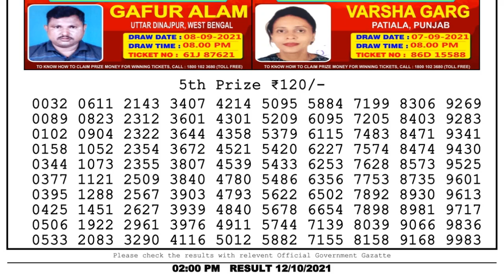Lottery Sambad Result 2pm 12.10.21 Nagaland State Lottery Result